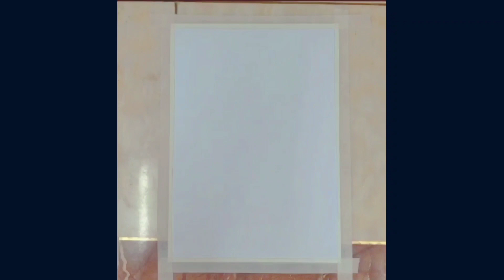How to draw using Oil Pastels|| Timelapse Video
In this video I have shown how to draw portrait scenery of Sunset using oil pastels step by step for beginners. I hope You watch and enjoy.

1. Music  : Vlad Gluschenko-Paddles
   Artist : Free to use

2. Music  : Summer Moments-Del

3. Music  : Sparks-Chael

4. Music  : Childhood-MikeChino